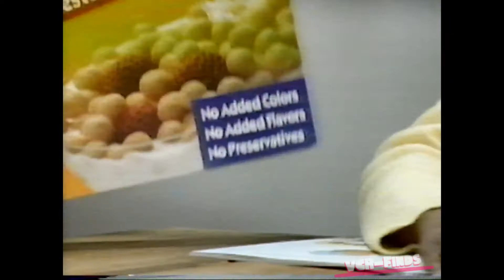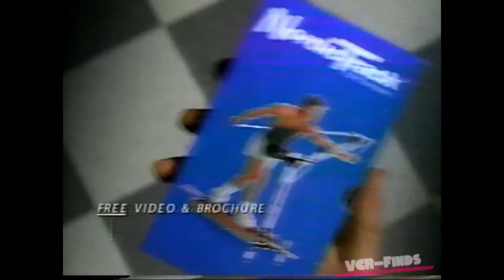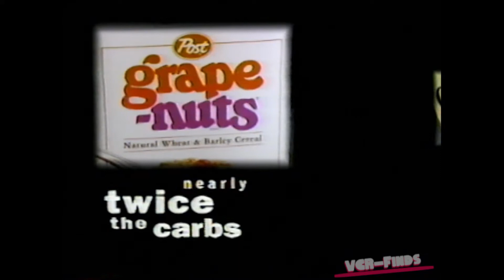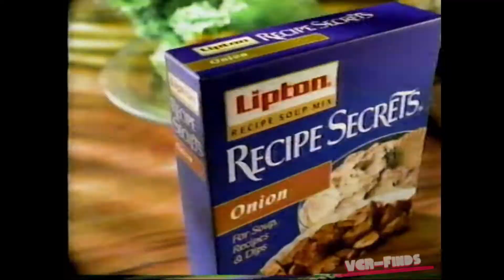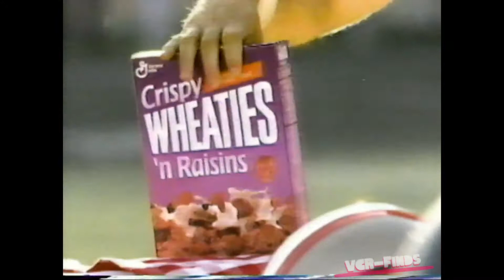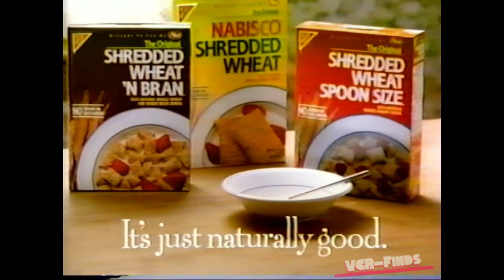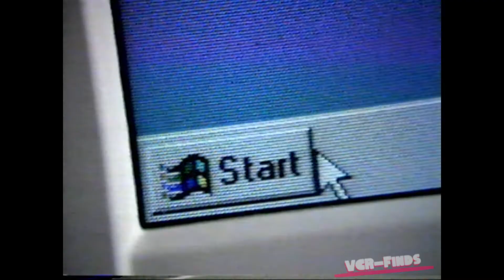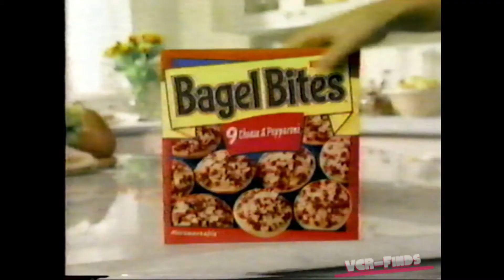1996 Commercials - 1990s #35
VCR-Finds presents 1996 Commercials - 1990s #35